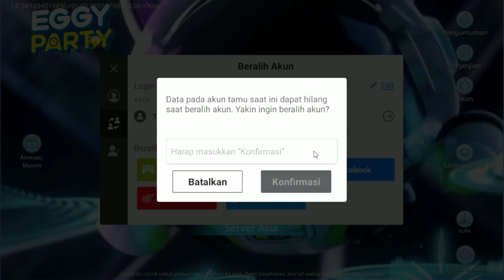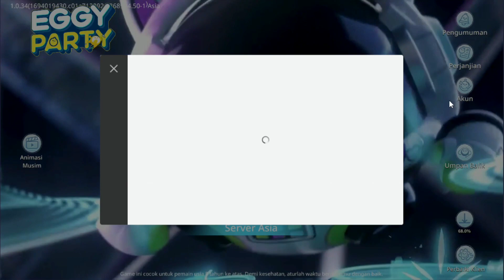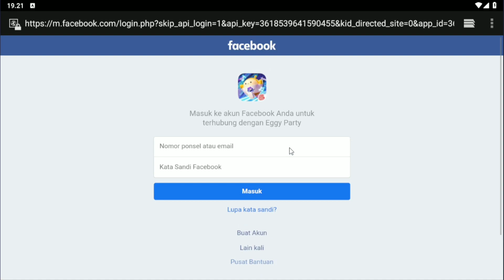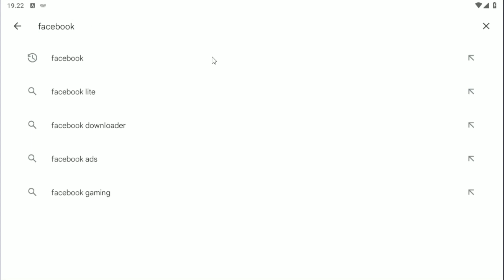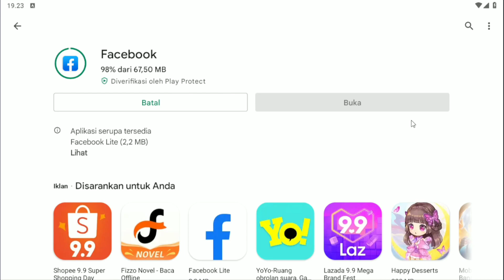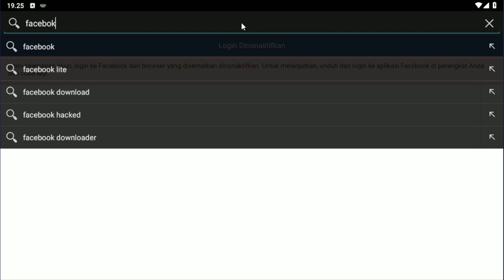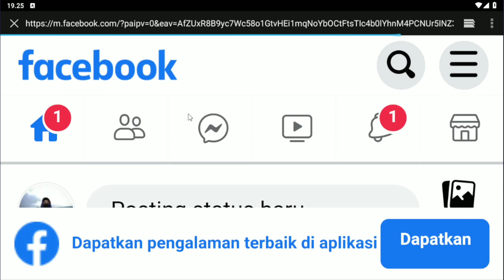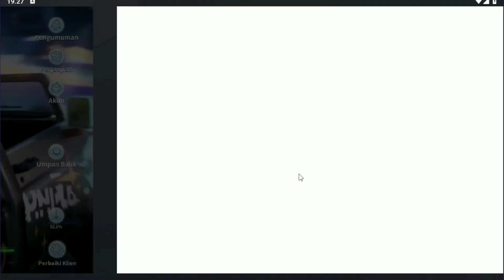Tips Ampuh!!! Mengatasi Login Facebook di Nonaktifkan Terbaru 2024 All Game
Anda mungkin mengalami situasi yang menantang saat mencoba untuk login ke akun Facebook Anda dalam permainan favorit Anda, hanya untuk menemukan bahwa opsi login melalui Facebook telah dinonaktifkan.
Tetapi jangan khawatir, kami di sini untuk memberikan panduan yang akan membantu Anda mengatasi masalah ini.Dalam panduan ini, kami akan membahas alasan mengapa login Facebook dalam game Anda mungkin telah dinonaktifkan dan langkah-langkah yang dapat Anda ambil untuk memulihkannya.
Kami juga akan memberikan wawasan tentang bagaimana Anda dapat tetap menghubungkan permainan Anda dengan akun Facebook Anda tanpa risiko kehilangan akses.
Apa yang akan Anda temukan dalam panduan ini:
Penjelasan mengenai mengapa login Facebook di dalam game dapat dinonaktifkan.Panduan langkah-demi-langkah untuk memulihkan akses login melalui Facebook di permainan Anda.Alternatif untuk tetap terhubung dengan akun Facebook Anda dalam game dengan aman.Dengan panduan ini, Anda akan dapat mengatasi masalah login Facebook yang dinonaktifkan dalam permainan Anda dan terus menikmati pengalaman bermain tanpa gangguan.
Jangan biarkan kendala teknis menghentikan kesenangan Anda dalam bermain game. Ikuti panduan ini untuk mengembalikan akses login Anda dan tetap terhubung dengan teman-teman Anda di dalam permainan.